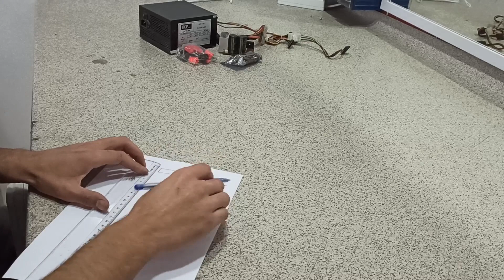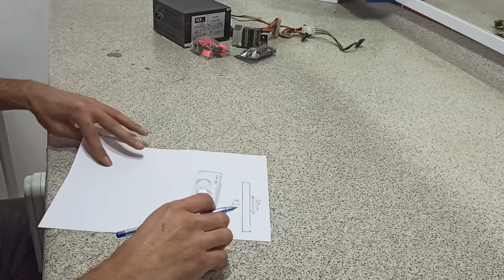Kendi Tripodunu Yap! Aliminyum Çubuklar ve Ahşap İle Basit Bir Tripod Nasıl Yapılır?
Bu projede, alüminyum çubuklar ve ahşap kullanarak basit bir tripod yapımı konu alınmıştır. Tripodlar, fotoğraf ve video çekimi yaparken sabit bir platform sağlamak için yaygın olarak kullanılan bir araçtır. Bu projede, özel aletlere ihtiyaç duymadan evde kolayca yapılabilecek bir tripod tasarımı gösterilmiştir. Bu sayede, fotoğraf ve video tutkunları, pahalı tripodlara yatırım yapmadan kolayca stabil bir çekim yapabilirler.

Biz Bu Projeyi Bozulmuş İş Yeri Reklam Bayrağının Çubuğu , Selfie Çubuğu Ve Ahşaptan Yaptık.

Hashtagler: tripodtasarımı evdeyapım fotoğrafçekimi vide çekimi